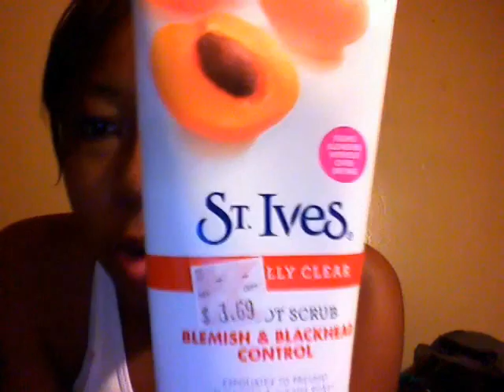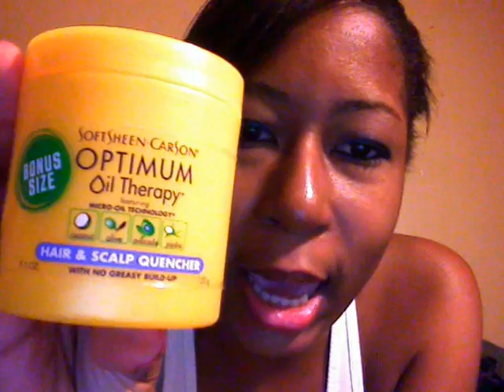Small Quick Haul :)